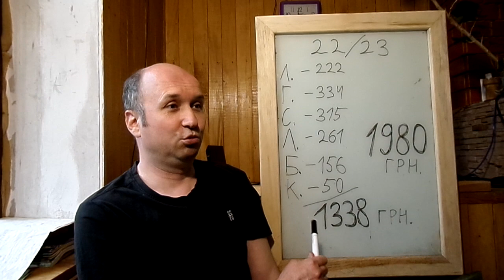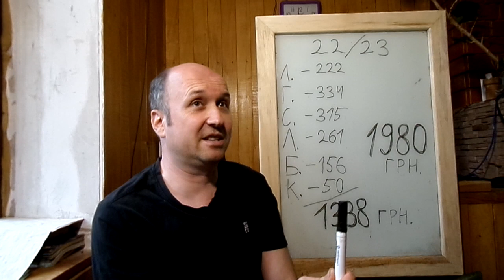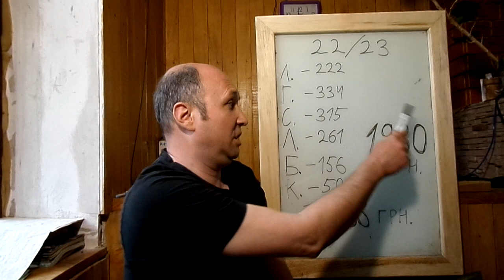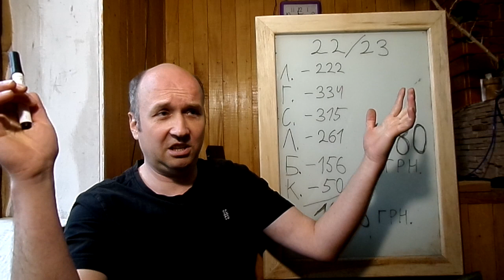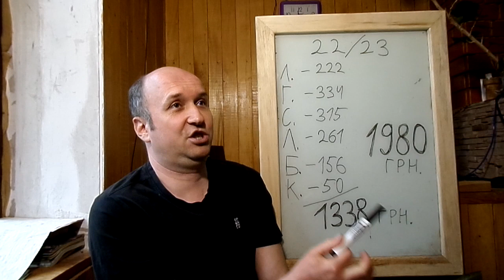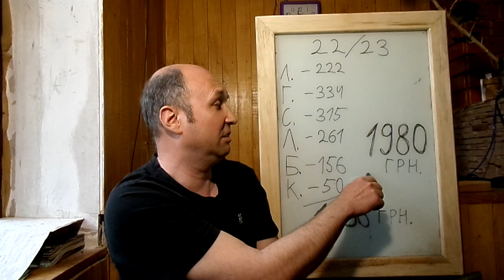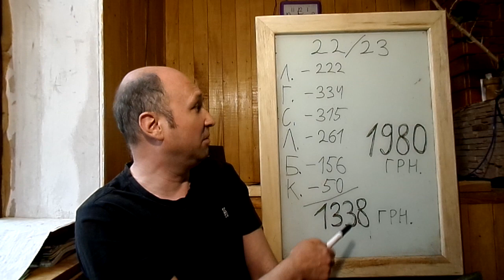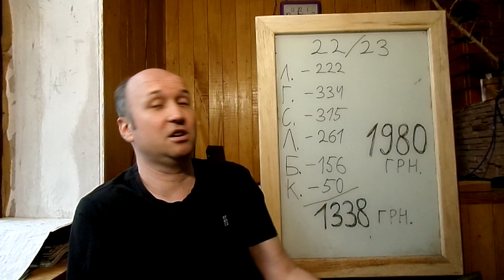Саморобний тепловий насос - вартість опалення сезону 22/23